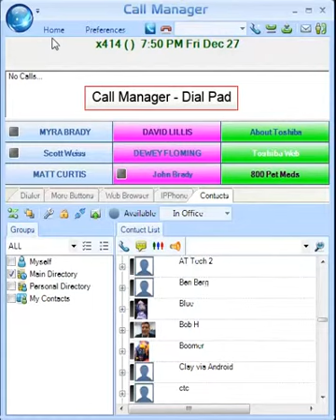Call Manager - Dial Pad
Combine the capabilities of your computer and telephone into one powerful Communication tool. Call control from your PC gives you the ability to dial, answer or transfer calls, and more, using your
mouse without ever picking up the telephone.

Call Manager can be used in conjunction with an IP or digital business telephone to provide desktop call control. Call Manager
can also be used as a stand-alone IP soft phone providing mobility and remote access.